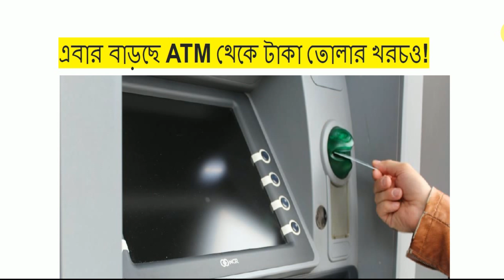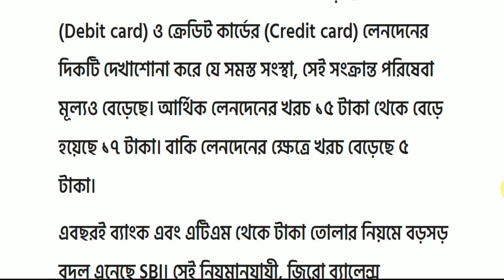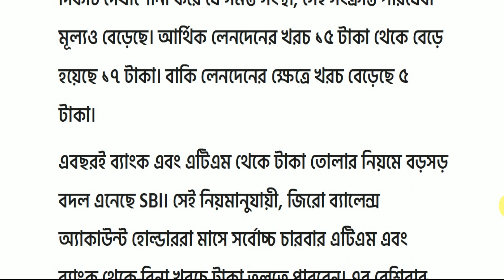rbi increased atm charges | sbi atm cash withdrawal charge | ATM charge increase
ATM charge hike | sbi atm cash withdrawal charge | ATM charge increase

◉ দুয়ারে সরকার ক্যাম্প সম্পর্কিত যেকোন ভিডিও দেখুন এখানে(Watch any video about the duare sarkar camp here)
◉ যেকোনো বায়ো ডাটা কিভাবে সহজে বানাবেন, তা জানতে দেখুন এখানে(Find out how to easily create any biodata/resume/CV here)